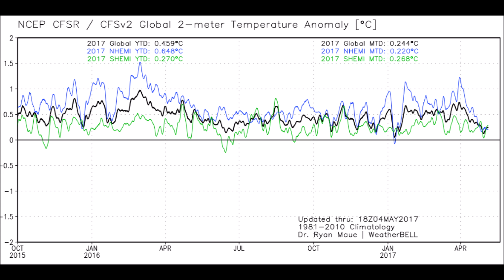2017 Cooler Globally 0.44C than 2016 | Mini Ice Age 2015-2035 (362)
April temperatures for 2017 are out and the definitively show 2017 global temperatures are 0.44C cooler than 2016. What happened to the projections of warming to infinity year upon year getting warmer?
Global 2 Meter shows the same.